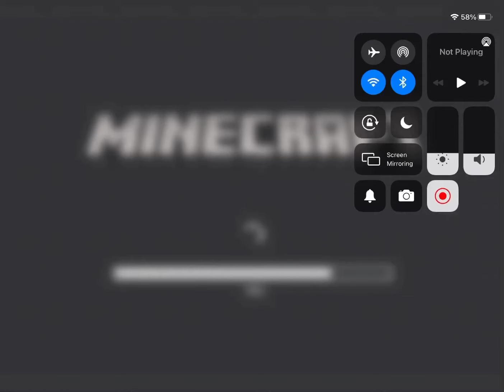Playing Minecraft because I’m bored